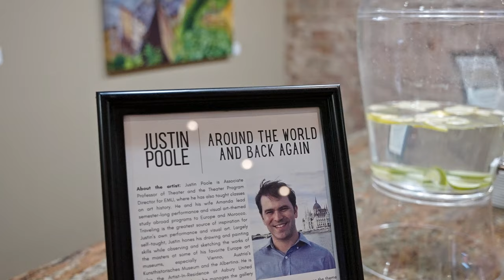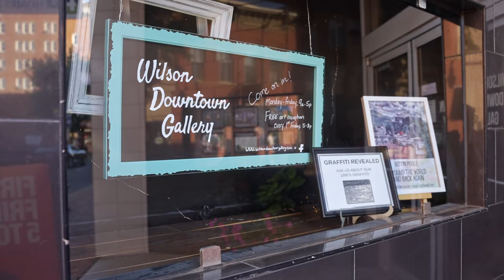Community // Open House at The Wilson Downtown Gallery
The Harrisonburg Homes Team's office is also an art gallery! Take a look at local artist Justin Poole's paintings during the Best.Weekend.Ever celebration in downtown Harrisonburg.